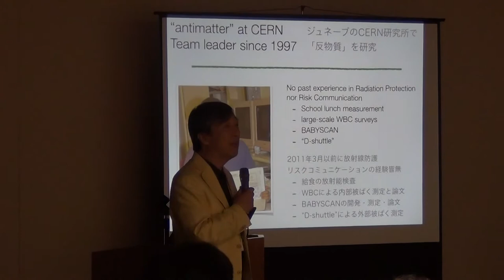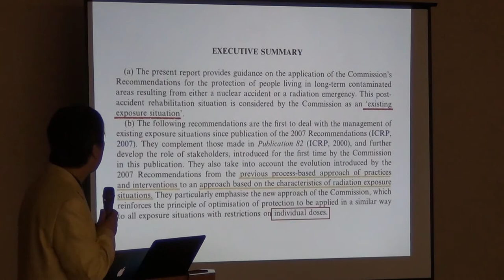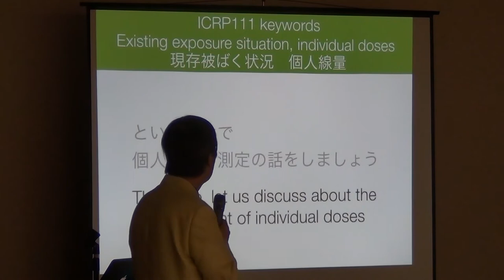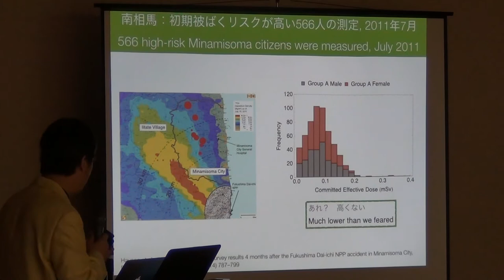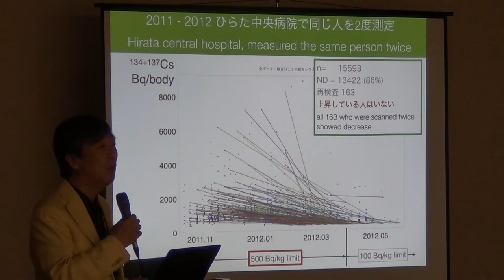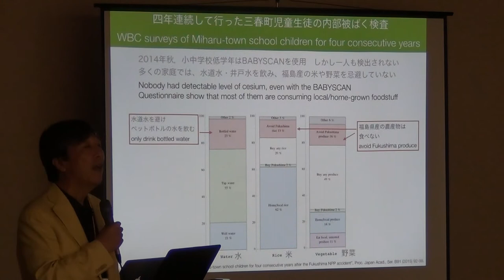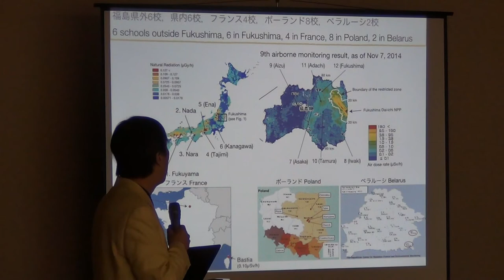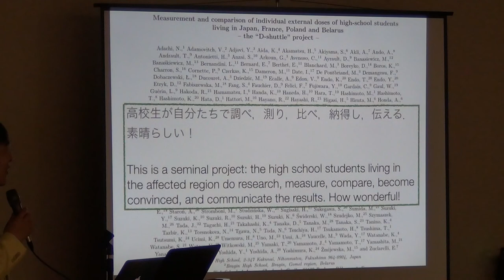20150530DialogueSession1 早野龍五